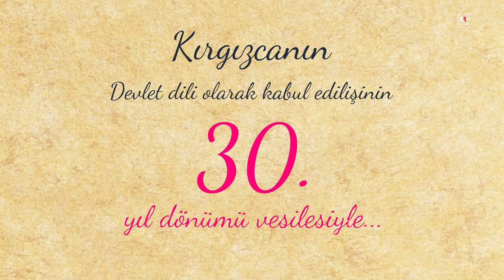"Мен үчүн тилдин мааниси"долбоору. Yunus Emre GÜRBÜZ